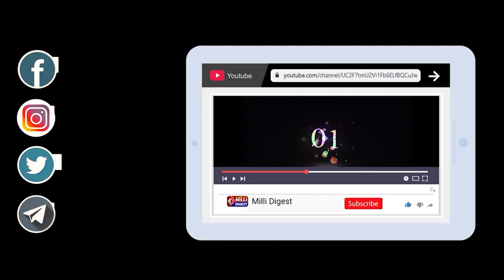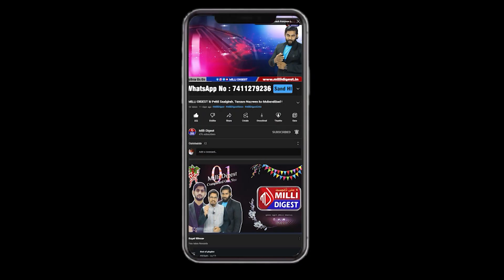Ek Aisa Murder Jis ko Sun kar Aap Chauk Jange